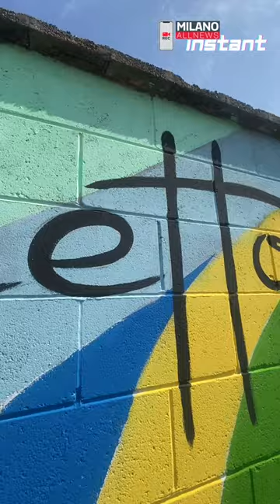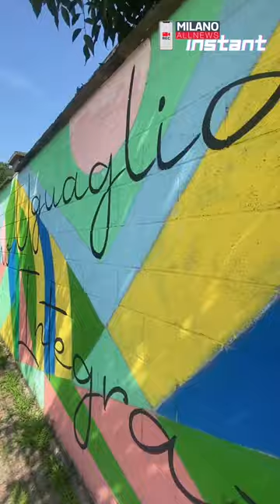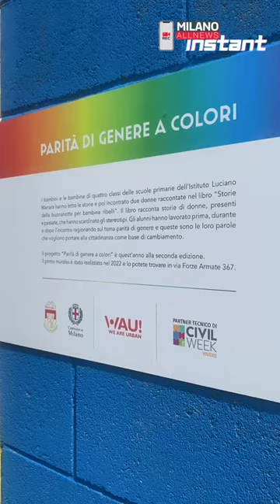Parità di Genere a Colori - Quinto Romano - Milano AllNews Instant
Inaugurato a QuintoRomano il secondo murales del progetto Parità di Genere a Colori. Iniziativa del Municipio 7 - Comune di Milano in collaborazione con WAU Milano e la partecipazione di Vibram . Presenti allo svelamento della targa Erica Soana del Municipio 7, Andrea Amato di WAU Milano , Diana de Marchi del Comune di Milano, l'arista Alessandro Bandinu e Marco Guazzoni di Vibram .